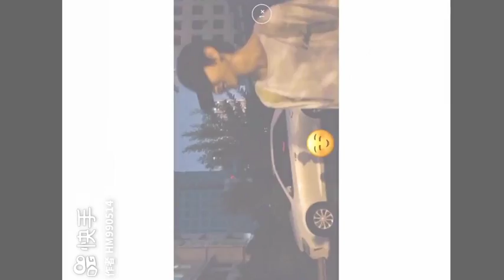Tik tok trai xinh gái đẹp Tik Tok china